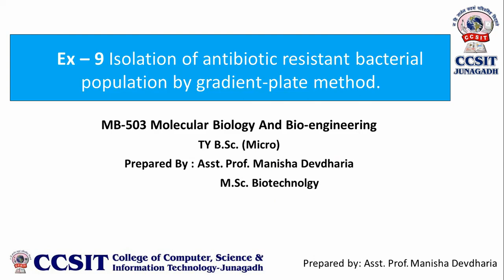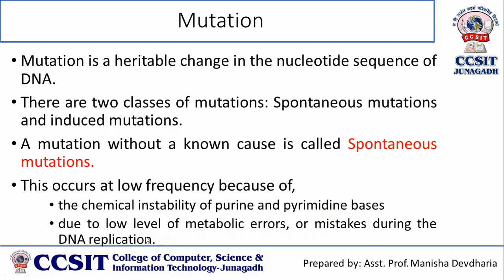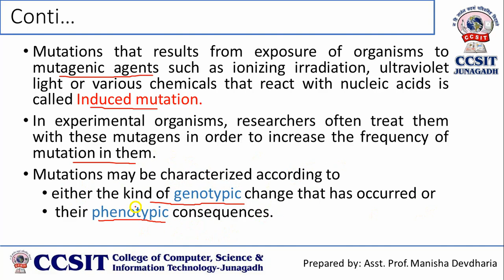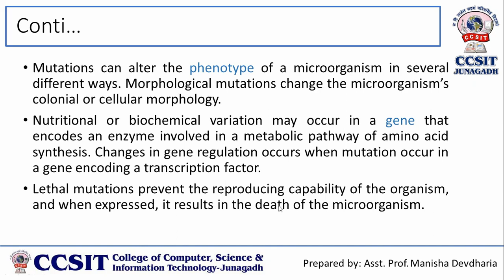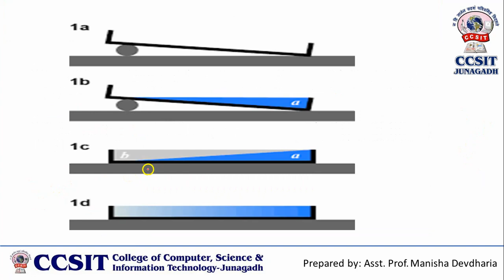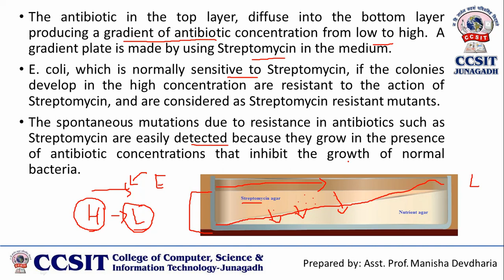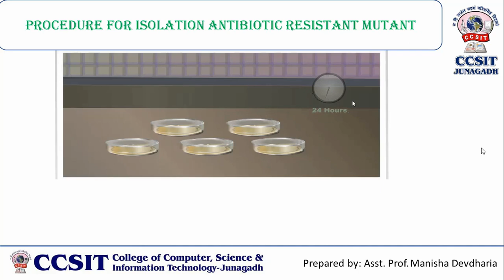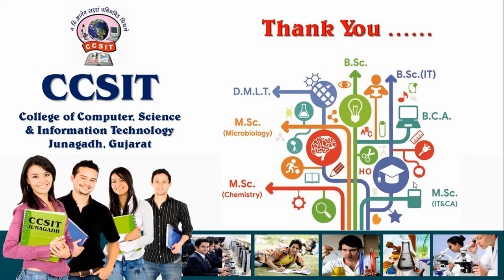BSc(Sem-5) - Micro Prac - Isolation of Antibiotic Resistant Bacterial Population By Gradient Plate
B.Sc.(Sem-5) - Microbiology Practical - Isolation of Antibiotic Resistant Bacterial Population By Gradient Plate Method

Prepared by: Asst. Prof. Manisha Devdhariya
Department of Microbiology, CCSIT College Junagadh